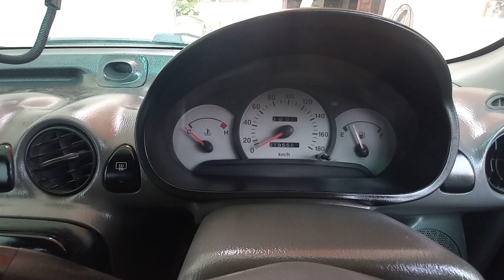Hyundai Santro Dashboard watch||How To Fix